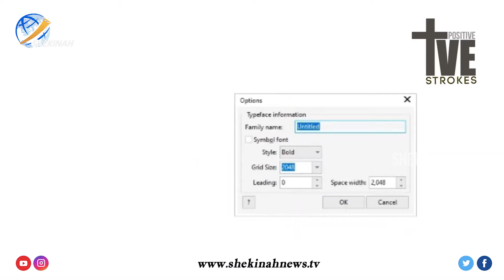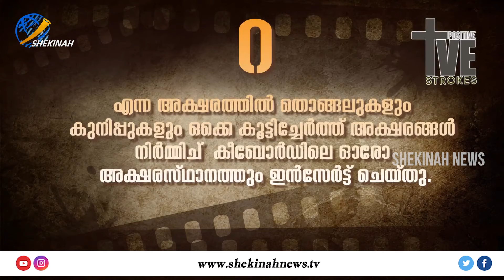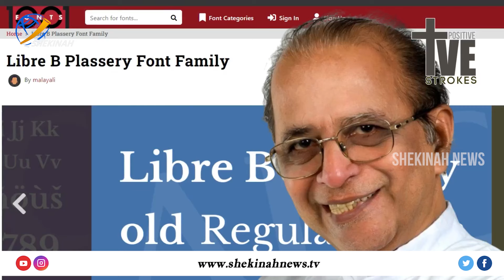കമ്പ്യൂട്ടറിൽ ആദ്യമായി മലയാളം അക്ഷരം നിർമ്മിച്ച വൈദികന്റെ വിസ്മയിപ്പിക്കുന്ന ആ കഥ..POSITIVE STROKE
കമ്പ്യൂട്ടറിൽ ആദ്യമായി മലയാളം അക്ഷരം നിർമ്മിച്ച വൈദികന്റെ അധികമാരും അറിയാത്ത വിസ്മയിപ്പിക്കുന്ന ആ കഥ..| FR GEORGE PLASSERY | PLASSERY FONT | MALAYALAM FONTS | POSITIVE STROKE | FR GEORGE PLASSERY PASSED AWAY

Idukki Vision  Channel No:51
Bhoomika :52
Malanad Vision  :56